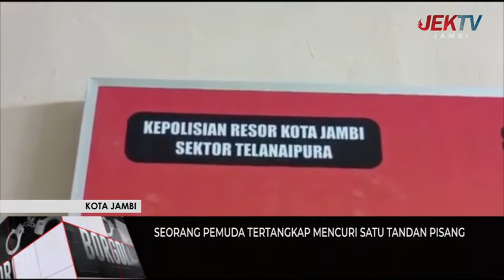SEORANG PEMUDA TERTANGKAP MENCURI SATU TANDAN PISANG